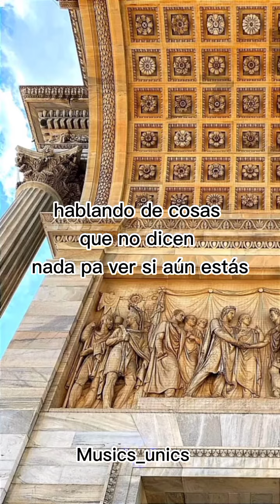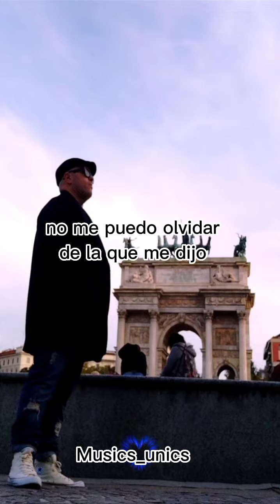C. Tangana - Demasiadas mujeres letra desfilaba en milán con 21